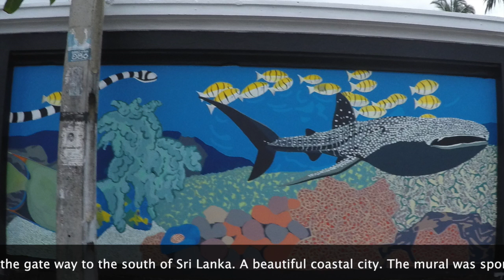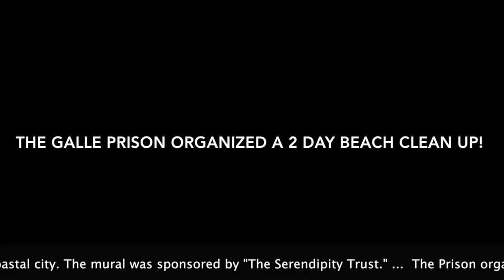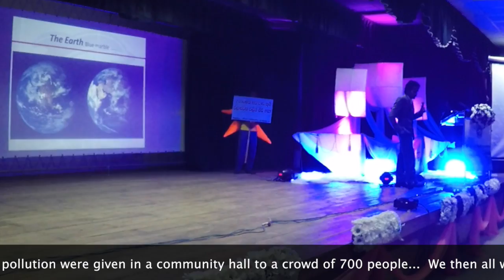Oceanic Conservation Murals Galle Sri Lanka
The Oceanic Conservation Murals project is about raising awareness and educating in Sri Lanka about plastic pollution in our oceans and the effect it is having on our health and environment.
This Oceanic Conservation Mural was painted on the front of the Galle Prison. A prominent public wall on the main road of the city of Galle. Galle is the gate way to the south of Sri Lanka. A beautiful coastal city. ...  The Prison organized two days of beach clean up with the prisoners. At the grand opening of the mural, educational speeches about the ocean and plastic pollution were given in a community hall to a crowd of 700 people...  We then all walked through the city handing out flyers and giving information about plastic pollution.